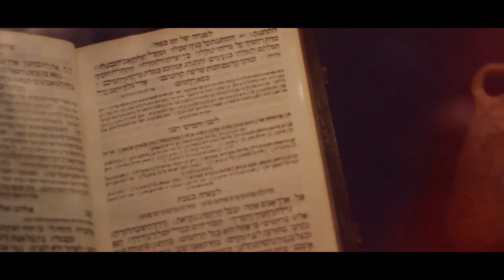מערכת סיפורו של יום מאחלת שנה טובה לכל עם ישראל HD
יוני איזנשטיין מסכם שנה ומאחל לכל ישראל שנה טובה